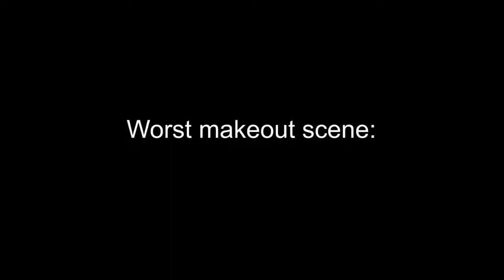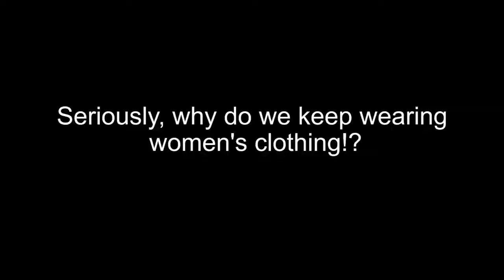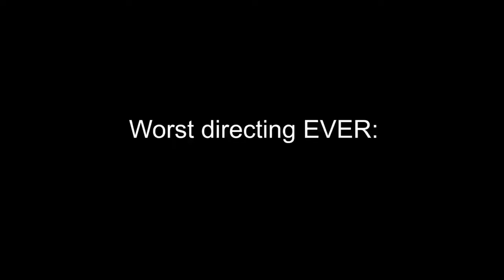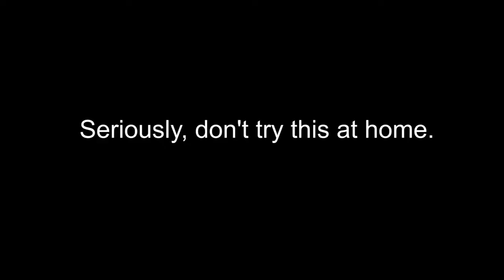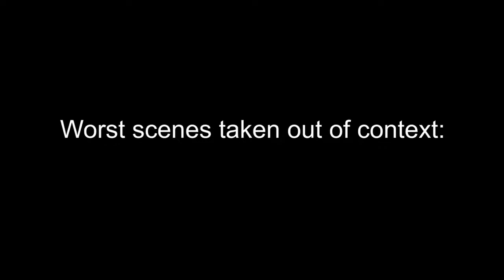WORST of 2013